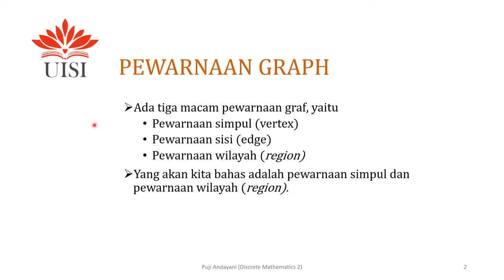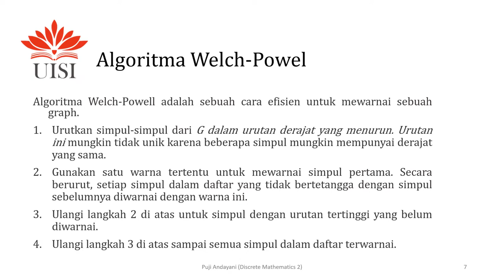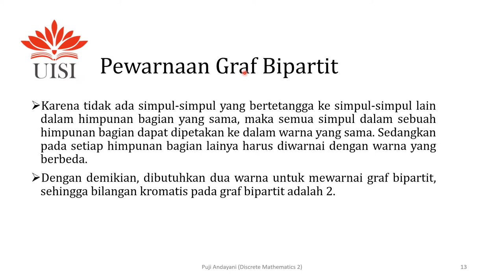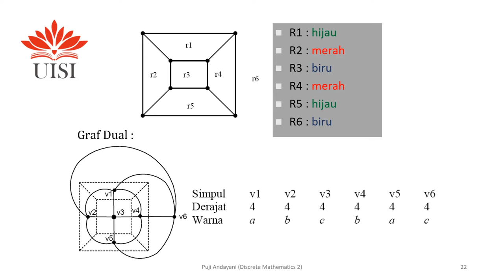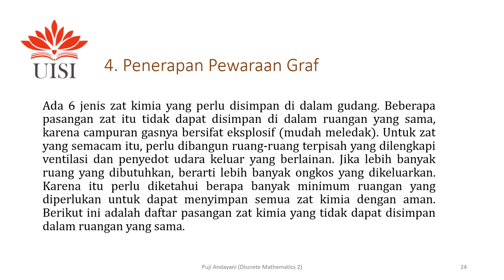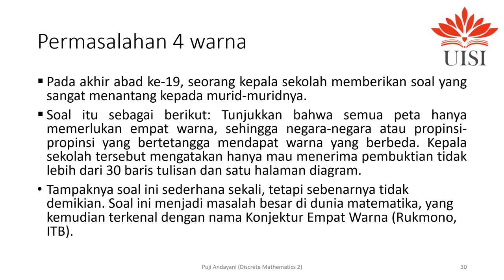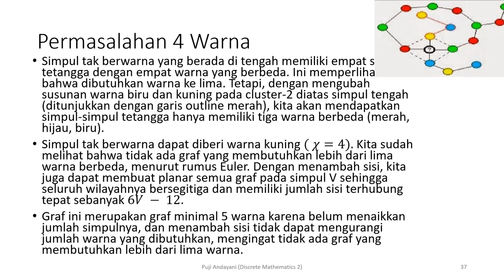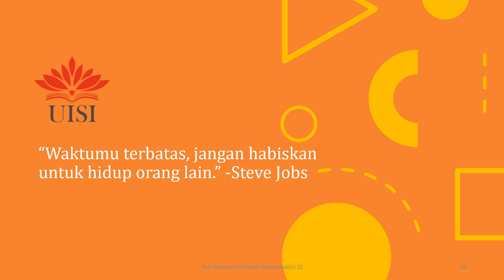W15 DM2 Graph Coloring